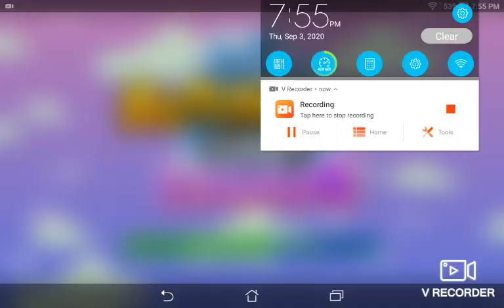BlockStarPlanet Season 6 is out! (BEST SEASON SO FAR!)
THIS SEASON ROCKS!